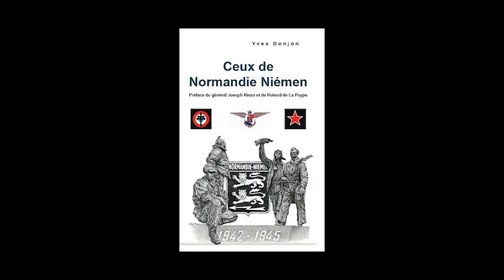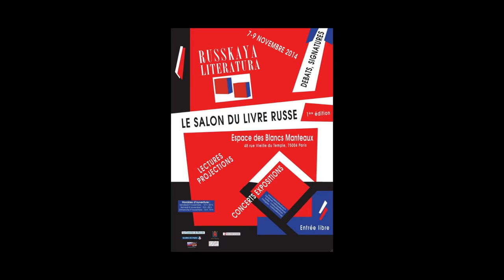Yves Donjon - Ceux de Normandie-Niemen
A l'occasion de la première édition du salon Russkaya Literatura qui s'est tenue les 7-8-9 novembre à l'Espace des Blancs Manteaux à Paris, rencontre avec Yves Donjon autour de son ouvrage "Ceux de Normandie-Niemen".